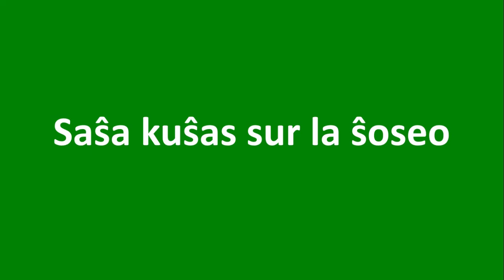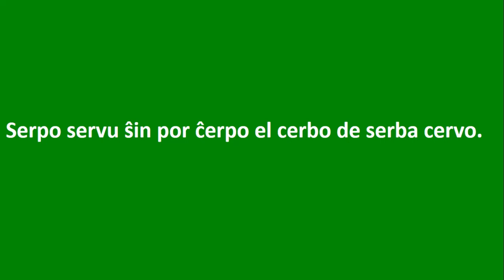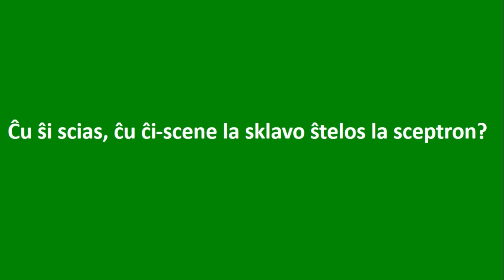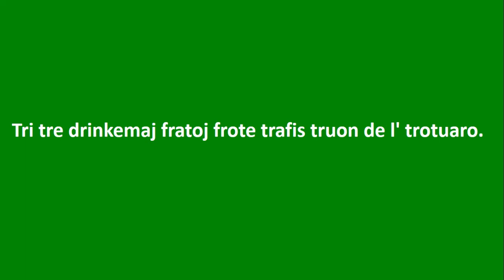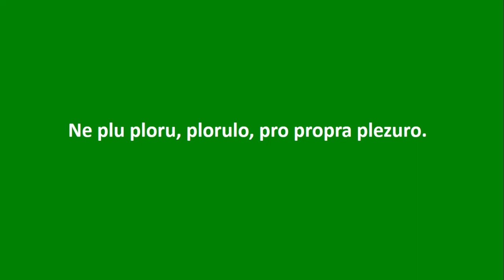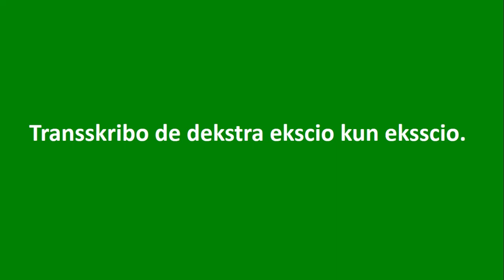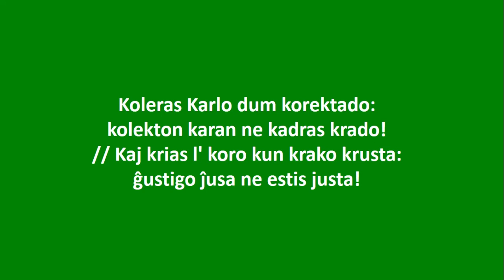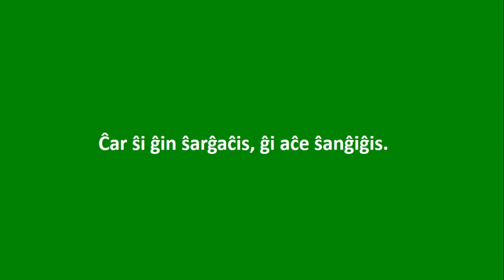Trabalenguas en Esperanto Langorompiloj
Aquí les muestro una lista de trabalenguas en Esperanto, no se preocupen por traducirlas porque lo importante es practicar la pronunciación.